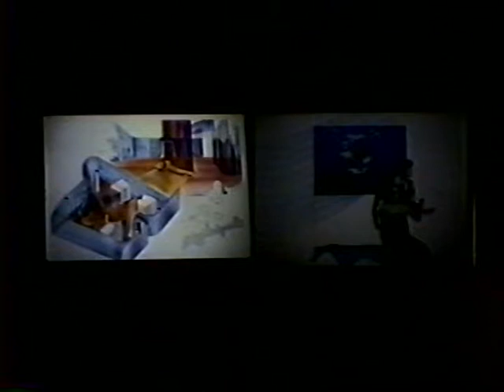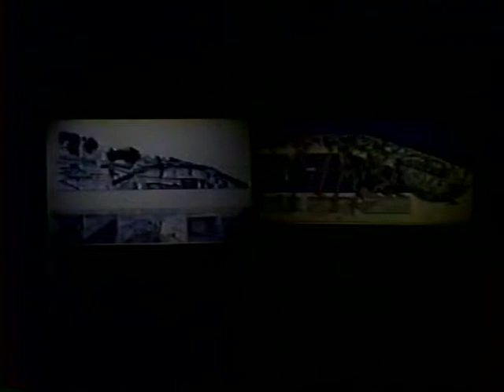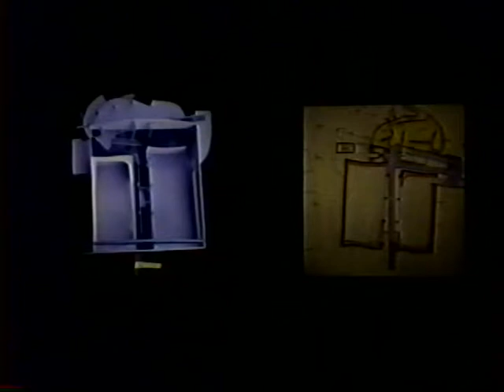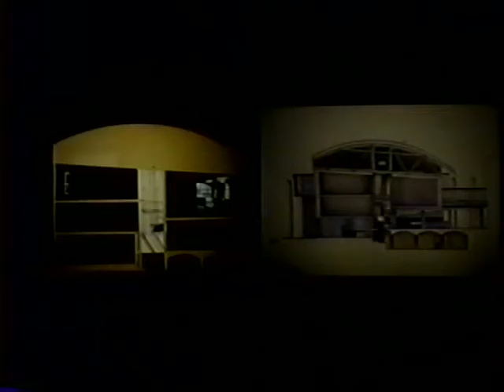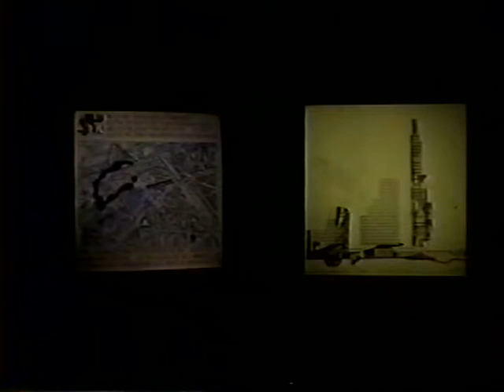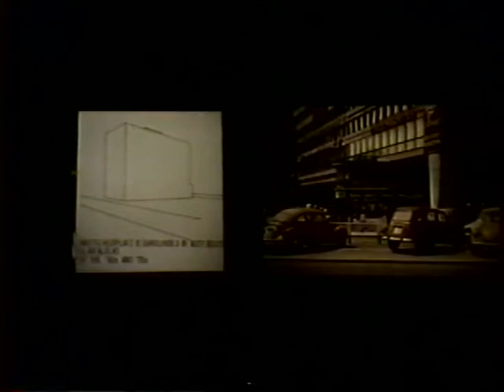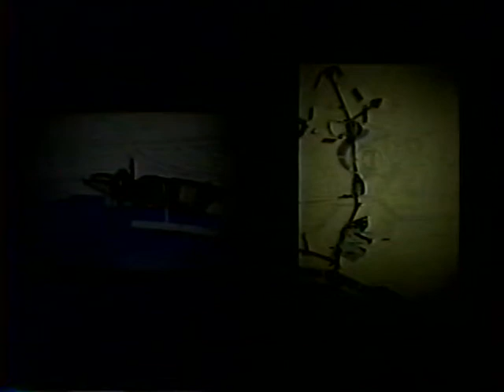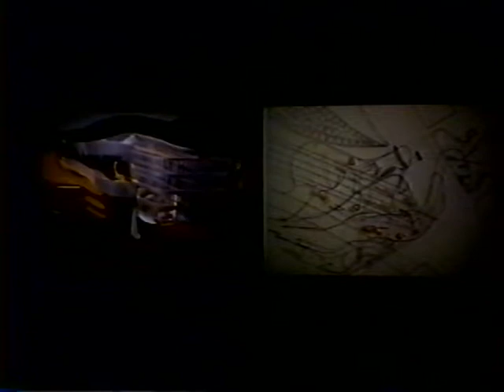Peter Cook (April 12, 1993)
Peter Cook discusses his background, own work and collaborations with Christine Hawley and others.

He discusses built and non-built proposals for the invented city of Arcadia, the competition project Shadow House, an alternative museum for Frankfurt and projects for Paris and Oslo.

Cook discusses a folly in Osaka, a project for a glass museum and an apartment block in Germany and a movable canopy project in Frankfurt.

Cook reflects on the ideas of metamorphosis and layering in his work, where buildings adopt different moods and characters depending on their orientation and function.